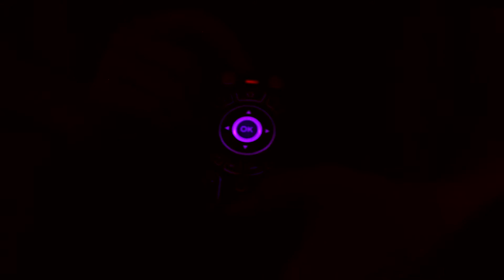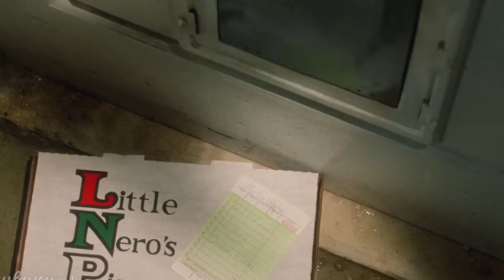5 предложений Новогодних подарков от интернет-магазина “Ваш Пульт”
Вокруг витает праздничная атмосфера, а идущий снег добавляет ей загадочности. Ведь близится волшебный Новогодний час, и этот праздник не обходится без подарков. В этом ролике, мы рассмотрим наиболее креативные пульты-подарки по версии “нашего офиса” к Новому Году.
Вначале хотелось бы отдельную роль отвести пользователям интернета, а точнее любителям посерфить на большом экране, владельцам телевизоров брендов Samsung и LG. Эти модели очень популярны, и одними из первых начали комплектовать свои телевизоры аэро мышками, которые по невероятным причинам достаточно быстро были сняты с продажи. И вот тут то и находится место для таких универсальных пультов как SR-600 и SR-7557 Вам не нужно знать модель Вашей техники, достаточно будет бренда и Ваш друг получит пульт дистанционного управления своей мечты!
Но не только эти известнейшие бренды имеют выход в интернет. но и прогрессивно двигающиеся телевизоры или же приставки на Android заполонили мир. То крайне нужным, удобным, да и просто приятным подарком для Вас и Ваших друзей станет универсальный пульт 3 в 1! Это аэро мышь, клавиатура и тачпад! И это еще не все! Он имеет уникальную подсветку в 7 цветов для всех ваших настроений!
Но что же делать если у Вас в семье или у Ваших близких просто тонна пультов!? Так давайте же просто облегчаем им жизнь! Обучаемые пульты на 6 видов техники станут для Вас наикрутейшим вариантом. Просто обучите на него всю технику дома, и станьте властелином техники в своей обители. С ассортиментом данных пультов можно ознакомиться по ссылке
Но не только активным юзерам будут полезны пульты управления, но и старшему поколению! Ведь бабушки и дедушки будут очень признательны, если мы немного облегчим их быт универсальным, безмерно простым пультм
И конечно нельзя забывать про традицию поржать над друзьями! Есть такой универсальный пульт, как RM-L1039 ведь, как не посмотреть на это удивленное лицо!
Вот такая подборочка универсальных и обучаемых пультов была проведена для Вас нашей командой! Будем рады, если это видео будет для Вас полезным!